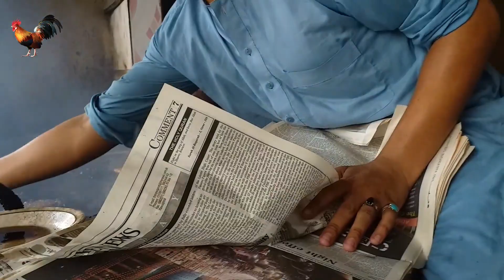The Most Famous Qasam Chapli Kabab | Rashakai Mardan | Pakistani Street Food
This video is taken In Mardan, Pakistan.
Thanks,